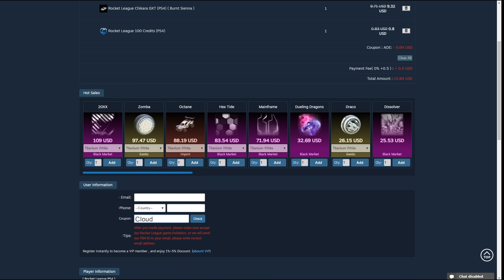BEST OF JANUARY 2021 – Rocket League Gamers Are Awesome (BEST GOALS & SAVES MONTAGE)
Gamers Are Awesome (Rocket League Edition) is a series which is dedicated to professional (Squishy Muffinz, JSTN, Scrub Killa, Kronovi, JHZER, Turbopolsa), semi-professional (Aspirant) and community players where it features the best and sexiest plays such as freestyles, air dribbles, ground dribbles, teamwork plays, aerial goals, fakes, bump goals, air drag, saves, redirects, turtle goals, rocket league ftp, rocket league free to play & more!

● Music Released and Provided by Tasty

Cloud has permission to feature the clips you see. Extra edits by CLOUD. If you steal any clips there will be consequences from the original owners or myself.